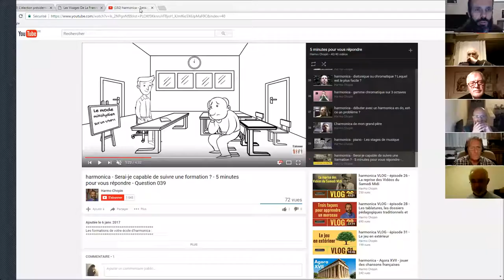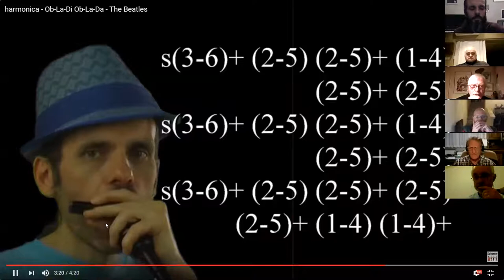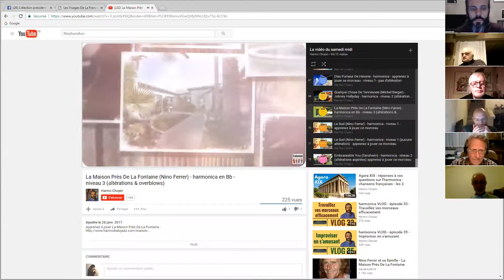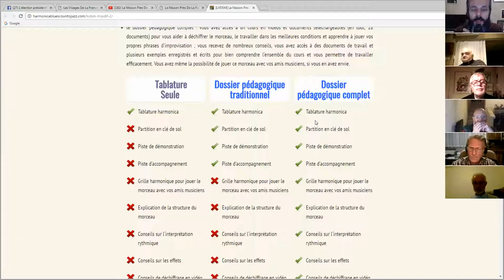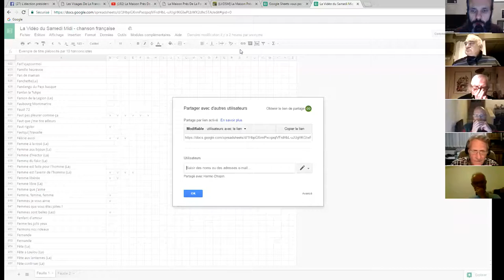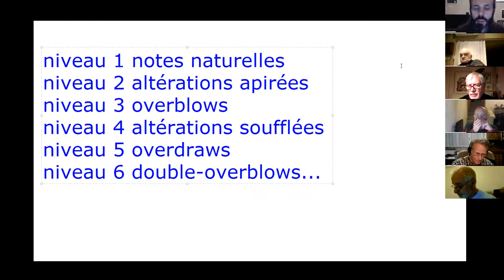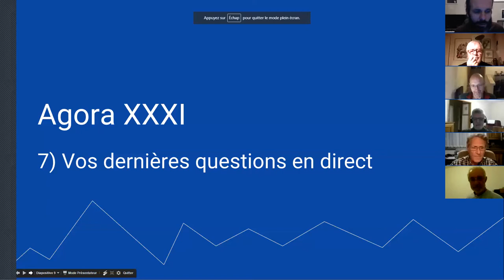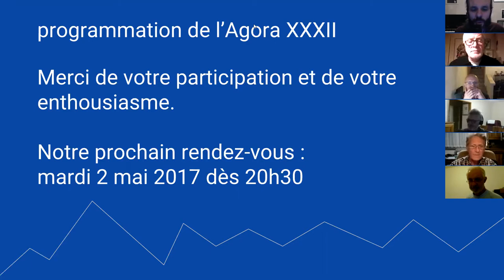harmonica - Agora XXXI - 13/13 - Ob-La-Di Ob-La-Da & vos dernières questions en direct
1. Apprenez à jouer votre tout premier morceau à l'harmonica en moins de 30 jours, même si vous n'avez jamais fait de musique de votre vie

3. Maîtriser les 20 notes naturelles grâce au Cercle des Marins d'Eau Douce

4. Maîtriser les 9 altérations aspirées grâce au Carré des Plaisanciers

5. Accéder à toutes les formations en illimité en devenant Compagnon de L’Émeraude

6. Devenir harmoniciste de blues grâce au Clan des Bluesmen

2. Likez la page Facebook de l'école d'harmonica